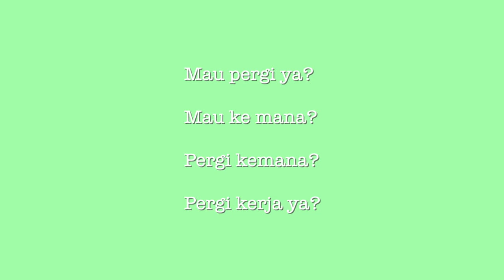生活印尼語#2：教科書上沒有的問候進退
您的鼓勵是我進步的動力